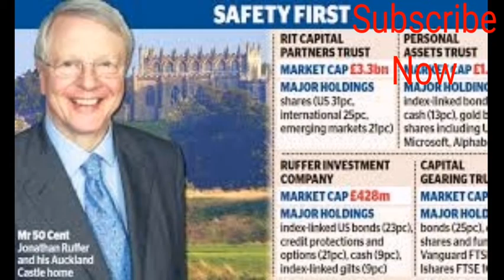Stock-Market_Rout: Here’s What Caused The Worst Sell-Off Since March